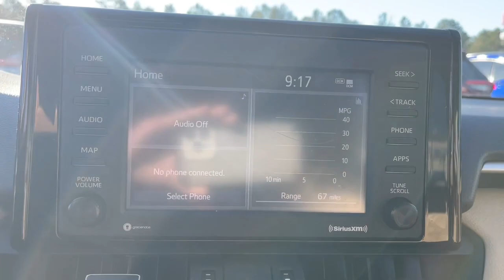2021 Toyota RAV4 Aiken SC,North Augusta Augusta Evans Grovetown H10892A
Used 2021 Toyota RAV4 XLE Premium available in 550 Jefferson-Davis HWY, Warrenville, South Carolina at Honda Cars of Aiken. Servicing the Aiken, North Augusta, August, Evans, Grovetown area.

2021 Toyota RAV4 XLE Premium - Stock#: H10892A

Back Up Camera Bluetooth MP3 i Pod Adaptive Satelitte Radio Hands Free Calling Professionally Detailed Inside and Out. CARFAX One-Owner. Clean CARFAX. -Want a fair price we have it.- Honda Cars of Aiken takes pride in serving our community that is why we use third party software to ensure our prices are the best value. We look at comparable vehicles within 150 miles to insure that our price is always a great value. All of our pre-owned vehicles are discounted several percent below current market values and are offered to you at our lowest price. Be sure to ask for a complimentary market report on any of our pre-owned vehicles. We will provide you a Carfax vehicle history report a comprehensive 100-point inspection and no surprises for your peace of mind. Honda Cars of Aiken is a family owned dealership and our number one goal is to treat you like family. Call or stop by for a visit today.brbrbrAs you do your comparison shopping you will see Honda Cars of Aiken offers some of the best values in the market. We will provide you a Carfax Comprehensive Vehicle Inspection and how we arrived at the price. Call or Stop by and see Mark Owen or Mike Whisenant at Honda Cars of Aiken in Aiken South Carolina. *Internet sale price must be presented at the time of sale; internet sales price does not include dealer installed terms. *Pricing of vehicles on this website does not include options that may have been installed at the dealership. Pricing may include current promotions and/or incentives. Price does not include tax tag registration fee or $499.50 Closing Fee. Please contact the dealership for the latest pricing and monthly payment. Published price subject to change without notice to correct errors or omissions or in the event of inventory fluctuations. Based on 2019 EPA mileage estimates reflecting new EPA fuel economy methods beginning with 2008 models. Use for comparison purposes only. Do not compare to models before 2008. Your actual mileage will vary depending on how you drive and maintain your vehicle. While every effort has been made to ensure display of accurate data the vehicle listings within this website may not reflect all accurate vehicle items. Accessories and color may vary. All Inventory listed is subject to prior sale. The vehicle photo displayed might be an example only; vehicle photos might not match the exact vehicle. Please confirm the vehicle price with the dealership.